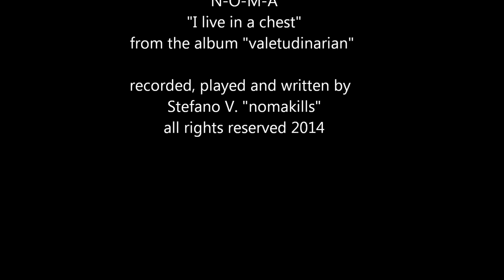N-O-M-A - I live in a chest - from the album "Valetudinarian"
I’m here to entertain you since 2008 in youtube , I do it for free . If you want to help me through my projects , please Donate, thank you

All my videos are played live, I dont edit anything , not faking it or whatever .
Thanks you to follow me through the years !